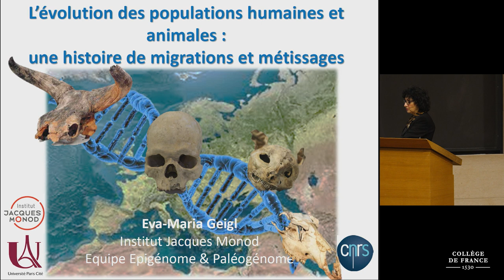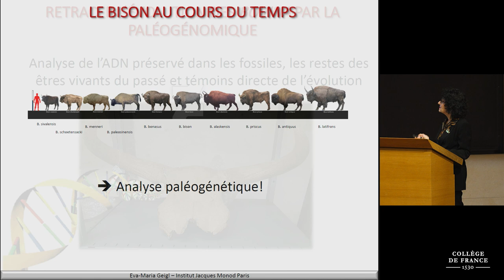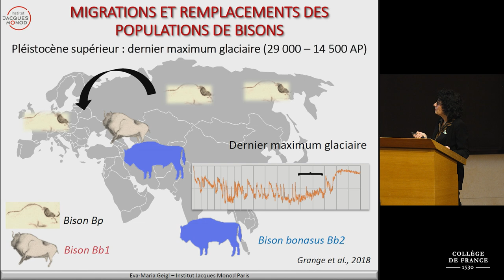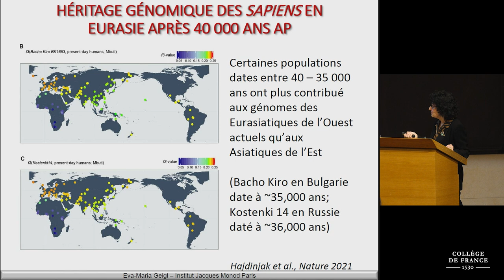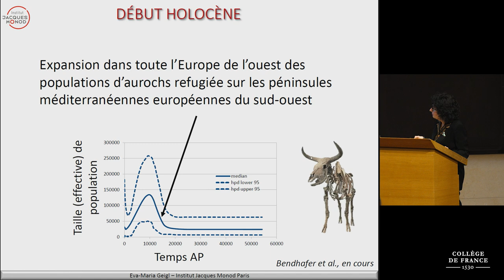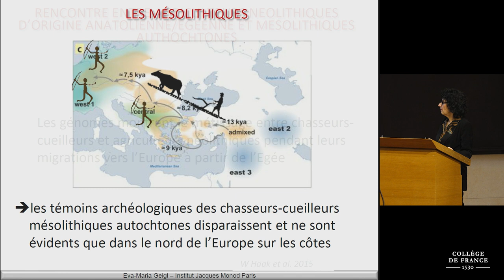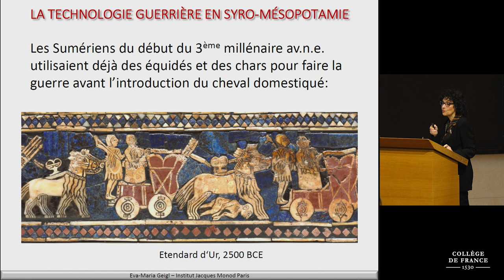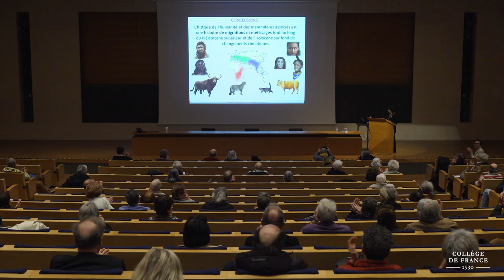L'histoire de l'humanité vue sous l'angle de la paléogénomique (4) - L. Quintana-Murci (2022-2023)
Enseignement 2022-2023 : L'histoire de l'humanité vue sous l'angle de la paléogénomique
Séminaire du 10 mars 2023 : L’évolution des populations humaines et animales : une histoire de migrations et métissages

Intervenante : Eva-Maria Geigl, Directrice de recherches au CNRS, Université Paris Cité, CNRS, Institut Jacques Monod, UMR 7592, Paris

L’évolution des espèces animales incluant l’être humain est ponctuée par des migrations sur des distances variables en réponse aux changements environnementaux. L’analyse des génomes anciens a non seulement caractérisé ces déplacements ainsi que l’évolution des populations migrantes, mais aussi les événements de métissage en résultant. De plus, elle a permis de suivre les processus d’évolution parallèle entre les êtres humains et certaines espèces animales ainsi que ceux de leur domestication. En confrontant les données paléogénomiques et archéologiques, nous mettons en évidence les liens entre évolutions biologique et culturelle. Des études illustrant ces mécanismes seront présentées.

Chaire Génomique humaine et évolution
Professeur : Lluis Quintana-Murci